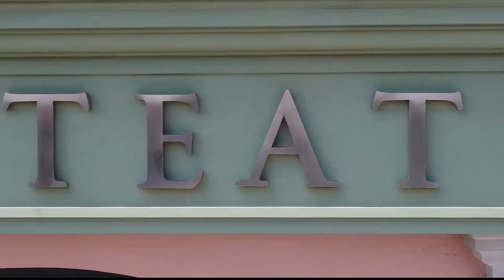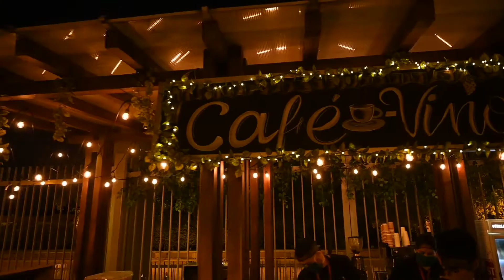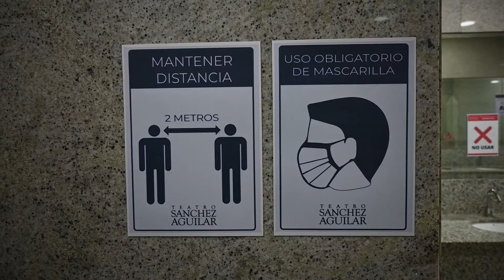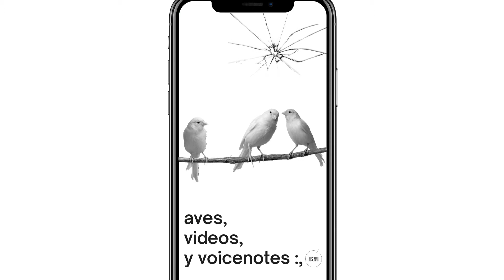Temporada X - Presentación de la temporada 2021 del Teatro Sánchez Aguilar